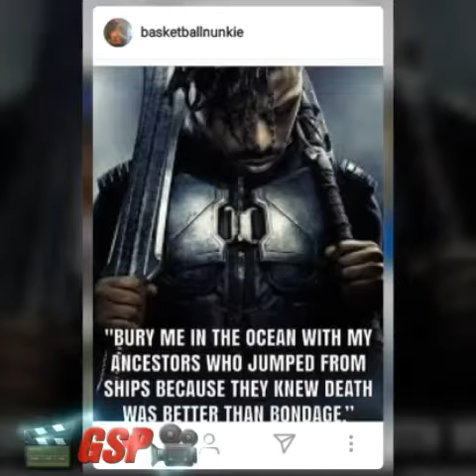HARRIET TUBMAN DAY